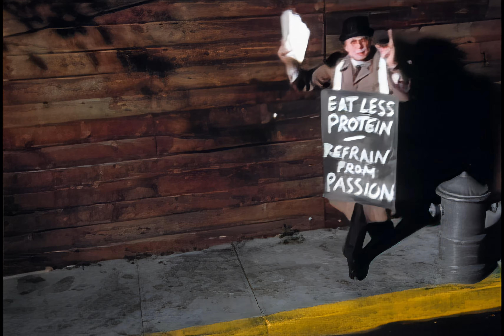Helloween - When the Sinner (HD Music Video) [4K AI Upscale]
When the SInner - Helloween
Chameleon (1993)

Now it's time to shake it all up to be free
Now it's time to make us some room to let us be
Oh, it feels so bad
Yes, it feels so bad
When everything good looks so bad
When everything right goes so wrong

I am up, to break it all down what's in my way
I won't stop until I am where I'm going to stay
No one holds me back
No, no one holds me back
Don't wanna be what I'm not
But it's gotta be myself who breaks my neck

I look here and you look there, I know it's got to be somewhere (Over my head)
We look around and search around and walk around and hear around, We keep on looking 'til we know what for (Look over my head you won't see no halo)

If you don't know it, I don't know it, we don't know it, who will know it? (It's driving me mad)
All of us don't know what we should know, maybe one day we'll know but anyway we've got to make a stop (I must hold it back inside)

When the sinner searches sin, it's all of us
When we finally search inside, it's under us
We keep on looking anyway
If we don't find it who must pay?
All I've ever done, I've done for you!

In my mind the battle goes on 'til I give up
Will we find the key of life we once have dropped?
Do you really care?
Tell me you really care?
You may find Mr. Blame
But the guilt of life burns everywhere

Give me light to see my inside, give me light to see my sin (Over your head)
I'd never do what I regret, I've never done anything bad, you must be joking when you point at me! (Look over my head you won't see no halo)

Hey!, Don't you blame me!, Don't you touch me!, Won't you ever leave me be? (It's driving me mad)
I wanna live!, Don't wanna think!, Why should I give what I can drink?, man, life is short so I take what I need! (Must hold it back inside)

Pain!
I feel inside it's such a shame
No one fights fair, but who' to blame
Might be the game of life but it ain't over
Now!
I walk my way firm anyhow
My conscience speaks and there are doubts
But nothing's sure in life and it ain't over now

Source: Musixmatch
Songwriters: Michael Kiske